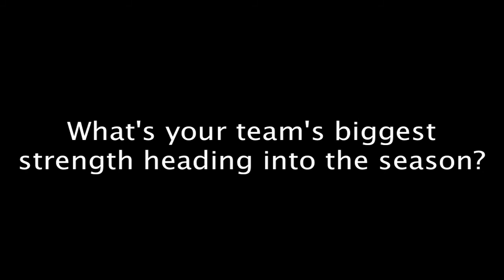2014 Prep Football Preview: Estero High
Wildcats head coach Mark Jackson talks about his team heading into the 2014 prep football season in Southwest Florida (J. Scott Butherus/Staff)